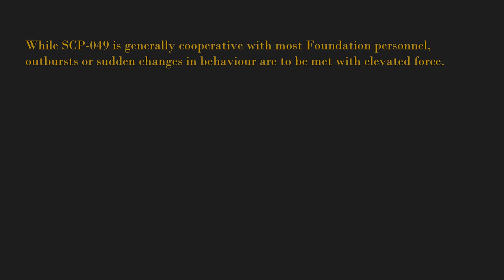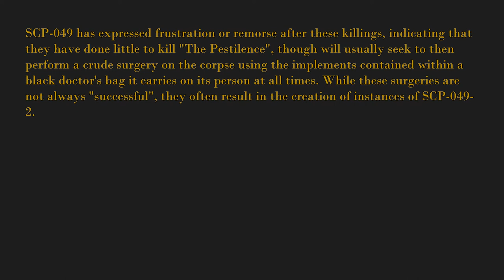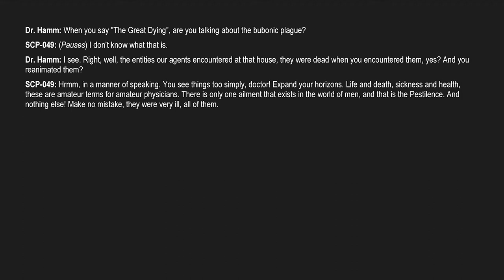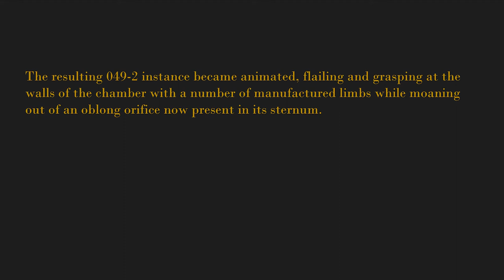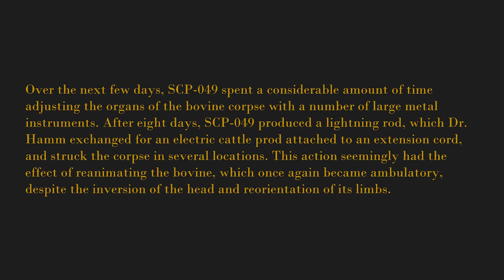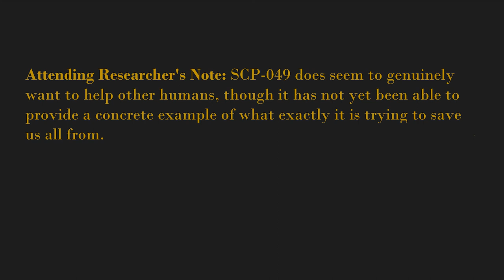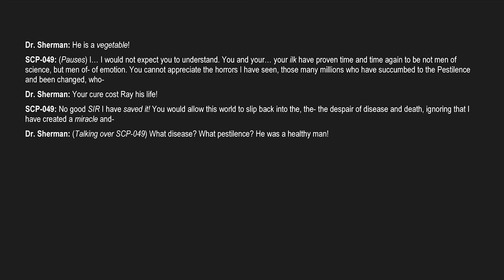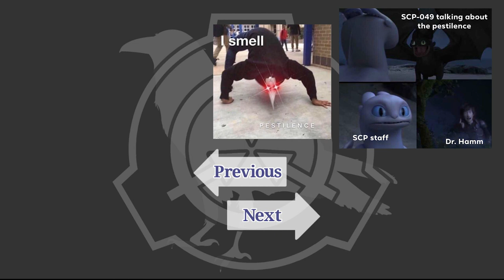SCP-049 - "The Plague Doctor"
"SCP-049" by Gabriel Jade and Djkaktus, from the SCP Wiki.

0:00 Title
0:12 - Item number
5:22 - First Interview / Dr. Hamm Interview
8:57 - Interviewer's Note
9:38 - Addendum 049.2
15:01 - Second Interview / Dr. Hamm Interview 2
18:43 - Addendum 049.3
19:56 - Third Interview / Dr. Theron Interview
23:18 - Addendum 049.4
23:36 - Fourth Interview / Dr. Ejiah Interview